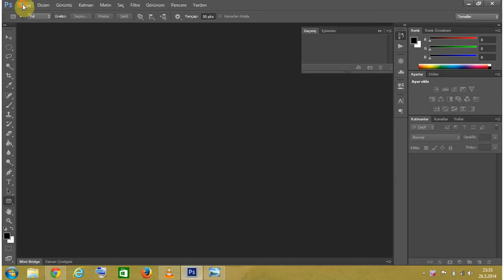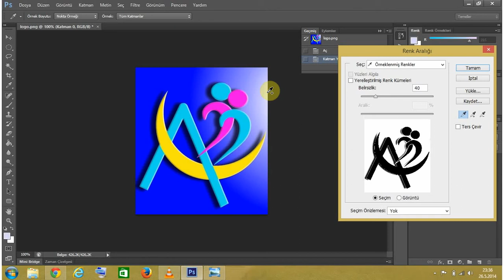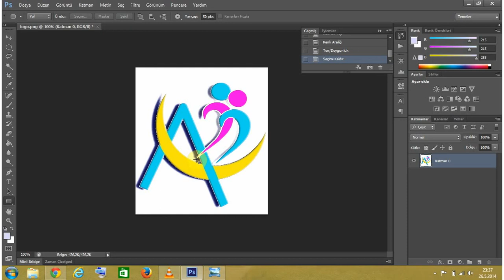Photoshopta renk tonu ile seçim işlemi.